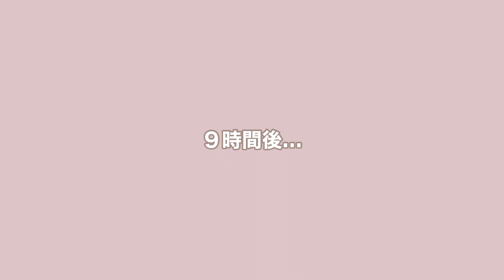朝5時半起きでも離れたくない。寝起きでも一生懸命ストーカーするイッヌ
〜トイプードルと保育士の日常〜

名前　: とわ(towa)
犬種　: トイプードル
カラー：レッド
年齢　: 9ヶ月
性別　: ♀（女の子）
体重　: 2.3kg
誕生日：2021年4月14日
性格　: 人間大好き、甘えん坊、おやつ大好き

【保育士チャンネル】mememi